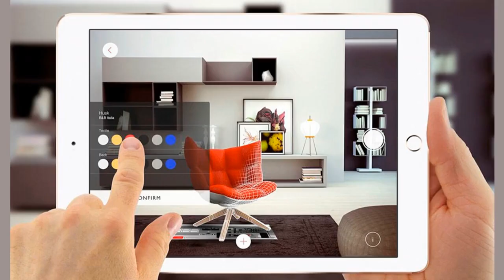Интерьер как на картинке: 3 лайфхака по выбору мебели